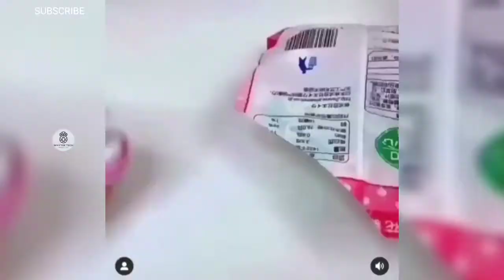Top 20 Coolest Gadgets Available On Amazon 🔥| Under 99rs To 399rs | Timelapse | Digitalworld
Top 20 Coolest Gadgets Available On Amazon 🔥| Timelapse | Digitalworld

In This Video I am Gonna Show You The Top 20 Gadgets You Should Buy On Amazon These Gadgets Will Make Your life Easier

All These Footages I dont Own It. Credits to Copyrights  Owner.

like This Video To Reach More People 🙏

ALL AMAZON LINK WITH TIMESTAMP

00:00
INTRO.

00:08
1. GARBAGE BUCKET WITH AUTOMATIC LID
BUCKET WITH AUTOMATIC LID&index=aps&camp=3638&creative=24630&linkCode=ur2&linkId=45e53288d15b179e3d0a7e982df68a82

00:19
2. THREADER

00:26
3. TOOTHPASTE SQUEEZER

00:37
4. IRONMAN HAND PENDRIVE
HAND PENDRIVE&index=aps&camp=3638&creative=24630&linkCode=ur2&linkId=90cc8faa0510cfc3df849ca4bb3e95bd

00:51
5. FOLDABLE HANGER

01:07
6. CHILDREN SCOOTER 5 IN 1

01:18
7.GLOVES FOR WASHING DISHES

01:26
8.MOVABLE TRIPOD

01:35
9.BATHROOM HANGER

01:44
10.OMLET BREAKER

01:51
11. TABLET KEEPER

02:08
12.ESSENTIAL KEEPER

02:15
13. THOR

03:15
14. SEALING GADGET

03:26
15.OPENER

03:36
16.SMART HEAVY DUTY

03:50
17. EARPHONE KEEPER

03:59
18.OPNER AND LIGHTER

04:12
19.TAP

04:21
20.DRAWER SORTER

Digitalworld is a participant in the Amazon Services LLC Associates Program, an affiliate advertising program designed to provide a means for sites to earn advertising fees by advertising and linking to Amazon.com. As an Amazon Associate I earn from qualifying purchases.